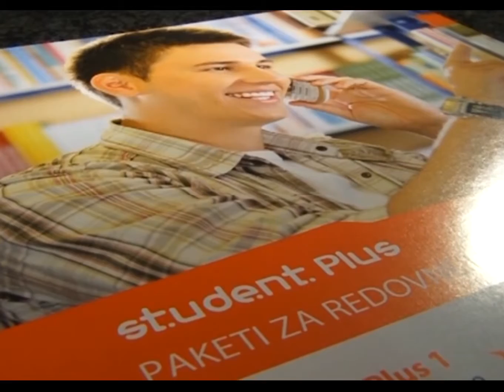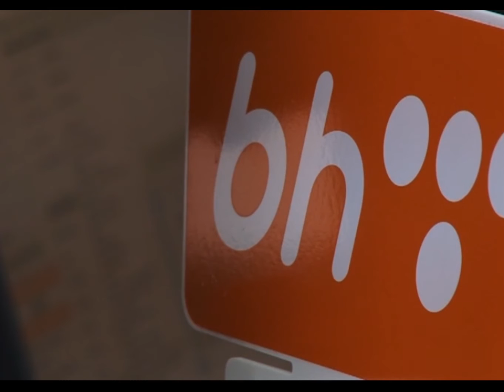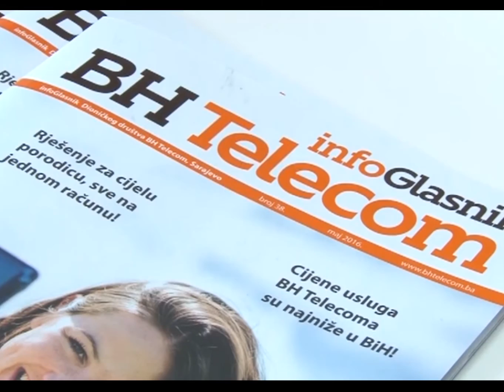Energa 2016: U ponudi nove usluge BH Telecom-a - Poslovna emisija - 07.08.2016.